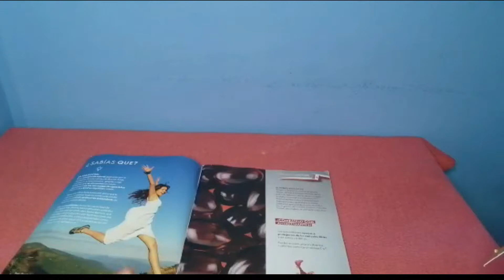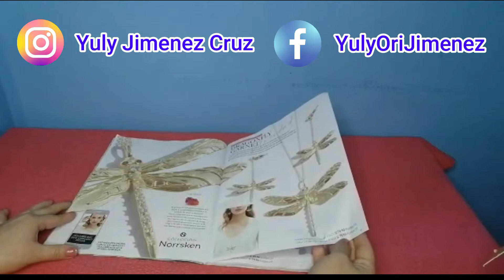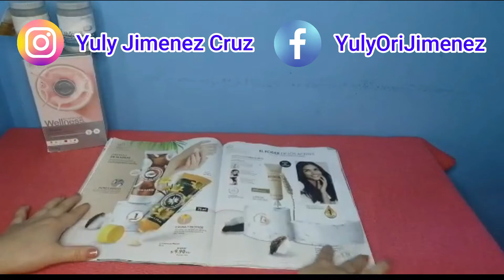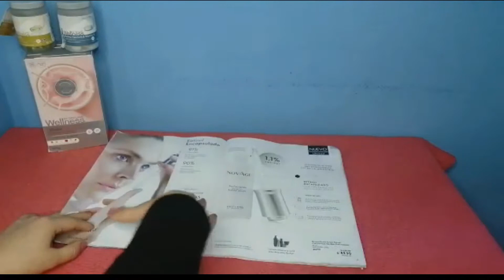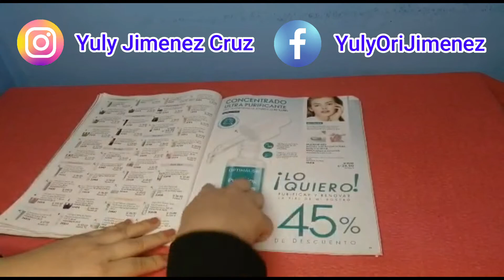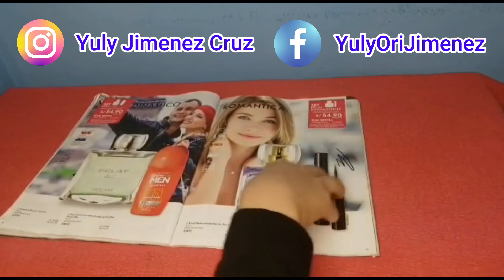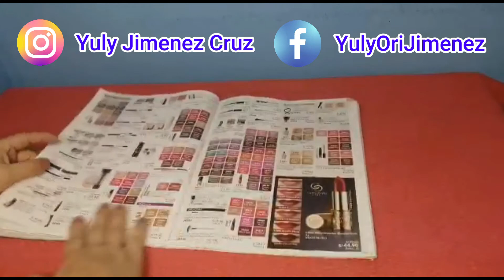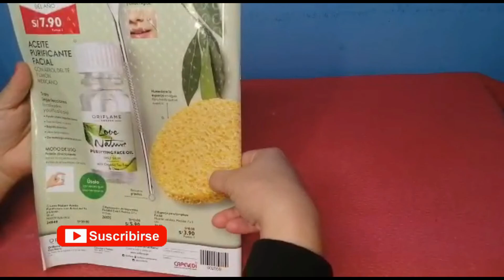🔴 CATALOGO 9 ORIFLAME PERU 2021 ➤「 OFERTAS-LANZAMIENTOS」CAMPAÑA 9 ❤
⭕Por FIN! llegó al Perú la Astaxantina y no te pierdas las grandes OFERTAS que viene en la CAMPAÑA 9.